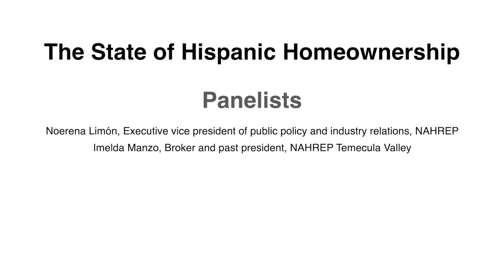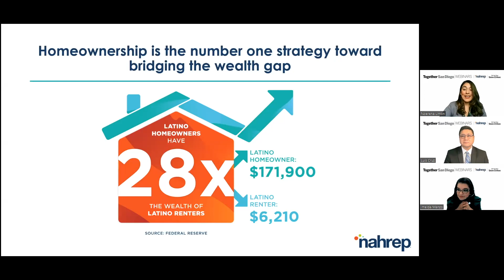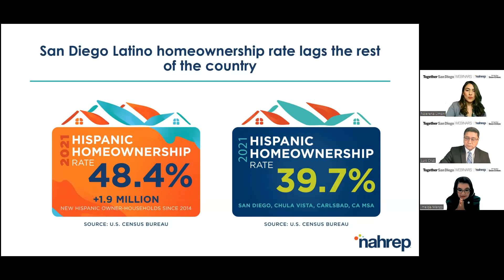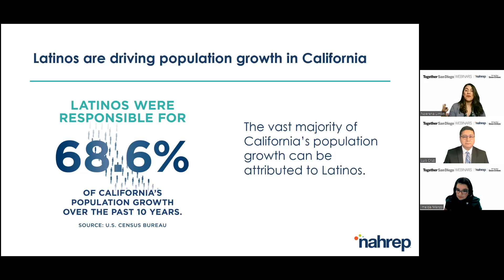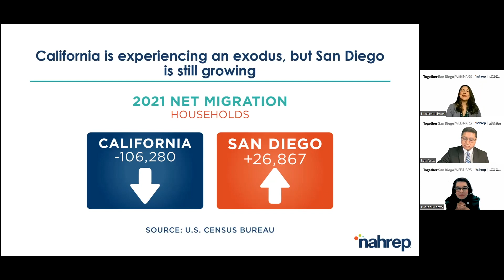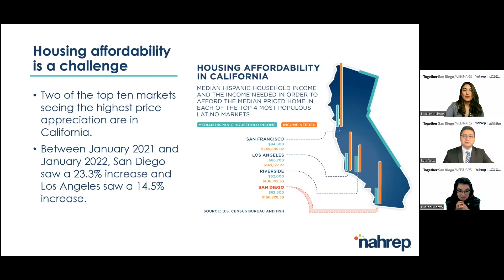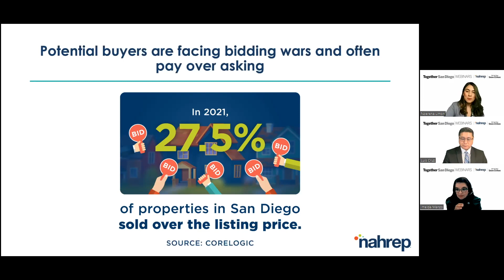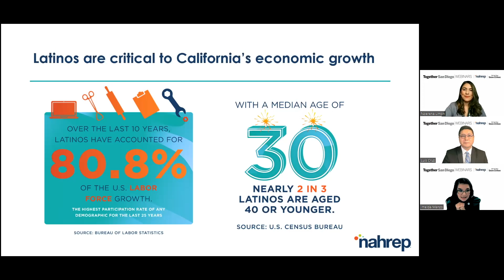Part 1: The state of Hispanic Homeownership in San Diego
In partnership with the National Association of Hispanic Real Estate Professionals (NAHREP), this free, three-part virtual series explores the Hispanic homeownership in San Diego and how to conquer the complex homebuying experience.

Panelists:
Noerena Limón,
Executive Vice President Public Policy & Industry Relations
NAHREP

Imelda Manzo
Broker & past President
NAHREP Temecula Valley

moderated by
Luis Cruz
Community Relations Director
The San Diego Union-Tribune